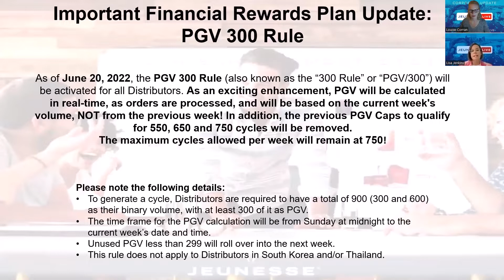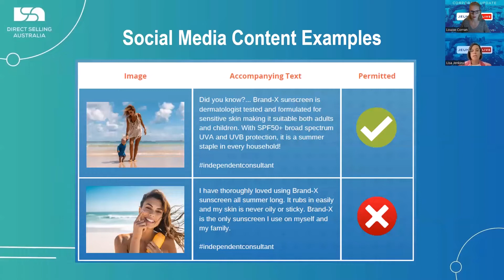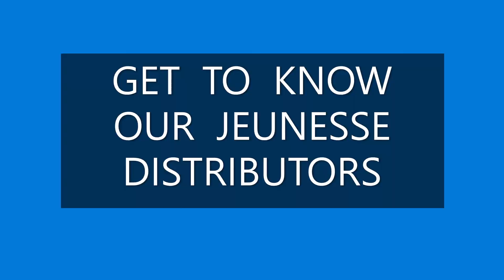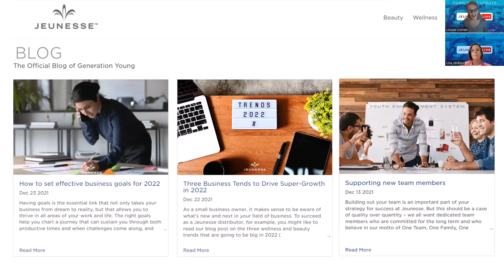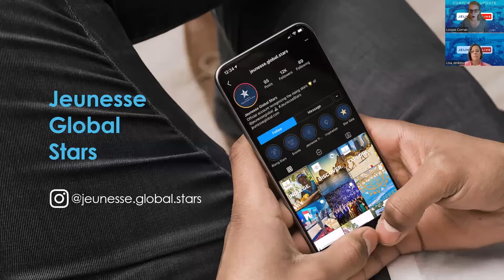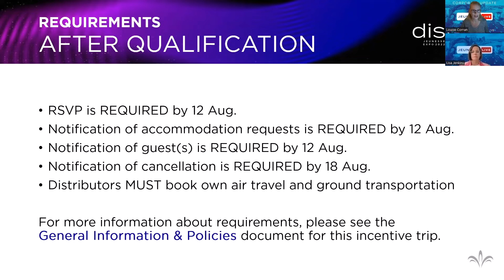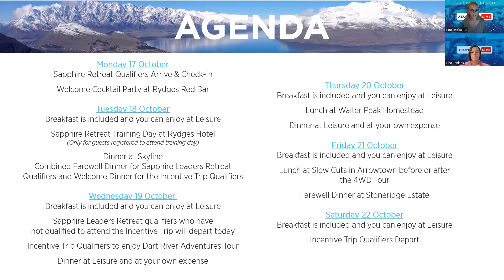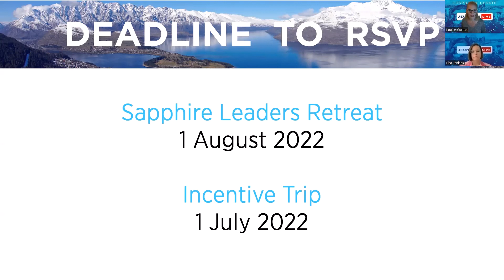July 2022 - Monthly Corporate Update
Market news, announcements & excitement!

THURSDAY 7th JULY
7:30pm AEST | 9:30pm NZST

Join Events & Marketing Manager LOUISE CORRAN, along with Compliance Manager LISA JENKINS, as they discuss news, promotions and so much more.

JOIN US LIVE ON
FACEBOOK for English or YOUTUBE for Chinese